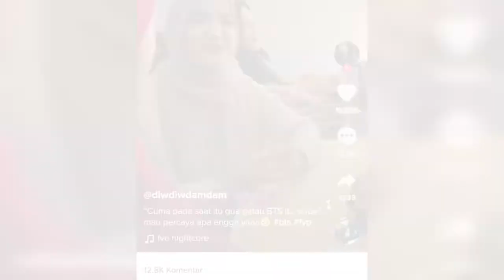VIRAL !! WIRDA MANSUR NGAKU PERNAH BERTEMU PERSONIL BOY BAND BTS _ NETIZEN : HALU